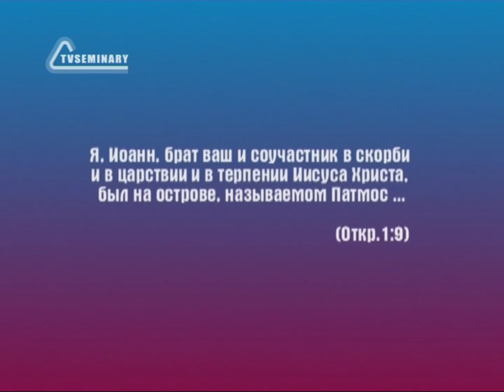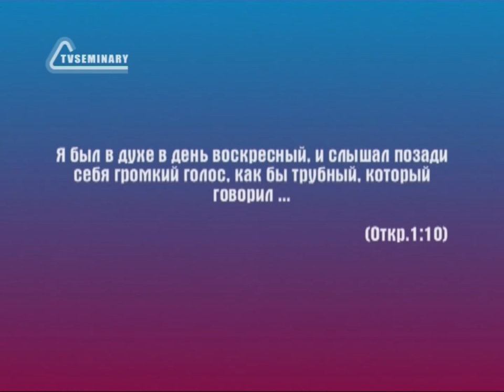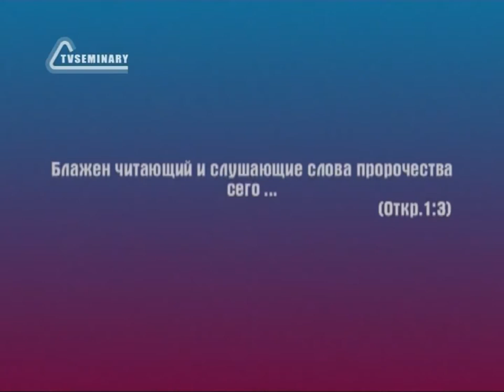BS236 Rus 3 Откровение Иисуса Христа Надежность свидетеля 1 9 20